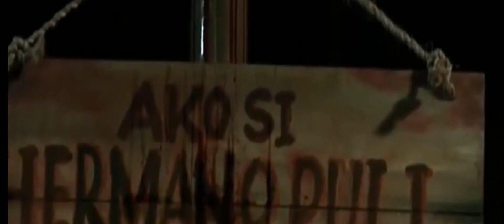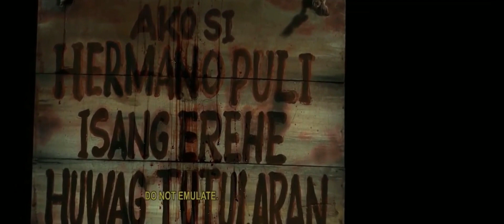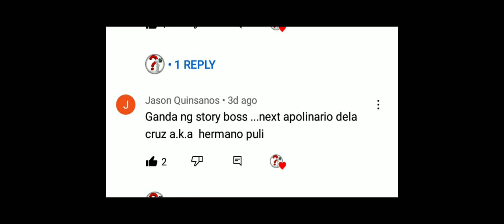Hermano Puli : Pinugutan ng Ulo at Pinagpira-piraso ang...|Ama ng unang Himagsikan | Hari ng Tagalog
Noong Hulyo 22 1815, ay isinilang si Apolinario Dela Cruz, sa lugar ng Lucban Tayabas, na ngayon ay Lucban Quezon,

 Dahil sa ang kanyang mga magulang ay parehong relihiyosong tao, kaya naman ninais niyang maging isang Pari nang ito ay nasa tamang gulang na,

Ngunit ng subukan niyang pumasok sa mga semenaryo sa Maynila upang mag-aral ng pagpapari, ay wala ni isang tumanggap sa kanya, sa kadahilanang isa umano itong Pilipino o Indyo, ito ang tawag ng mga kastila sa mga pilipino noong panahong yun,

   Ang mga video na ginamit po dito ay hindi mismong video o related sa mga mababanggit na tao o pangyayari. Ginamit ko lang po ang mga videos na ito bilang reference or background video, para po medyo maimagine ng manonood habang sila'y nanonood  na yun pala ang nangyari noong mga time na yun. Ang ibang larawan naman po ay ini-enhance gamit ang apps para po mas malinaw na makita.
    Hindi din po ako expertong tao sa larangan ng kasaysayan, ibinabahagi ko lang po ang aking kaalaman at natutunan batay sa aking pananaliksik, kaya kung mayroon man po akong maling mabanggit o sa tingin niyo ay hindi tama sa nalalaman niyo, ay ipagpaumanhin niyo po, pero umasa po kayao na mas lalo ko pang pagbubutihin.

Baka magustuhan niyo din po ito :)